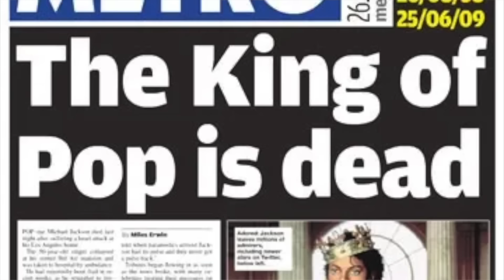Jackson umierał miesiącami w wielkich cierpieniach. Kto jest odpowiedzialny za śmierć króla popu?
Film poświęcony ostatnim chwilom Michaela Jacksona, króla popu.

Esastnews
getty images